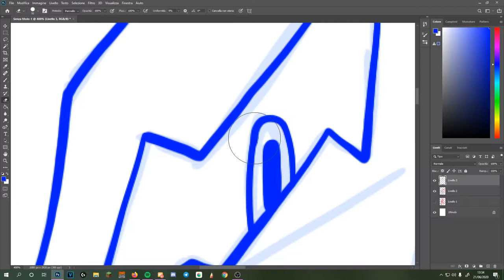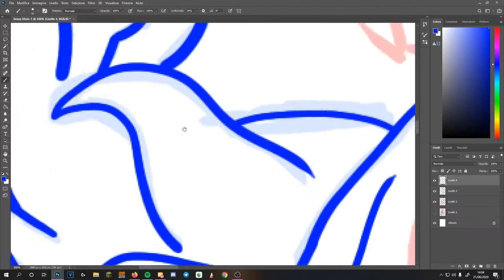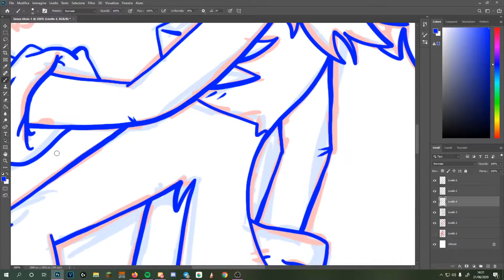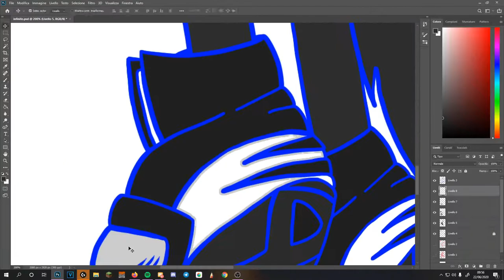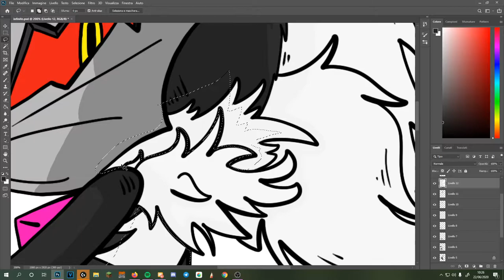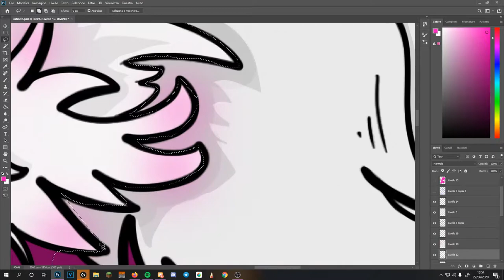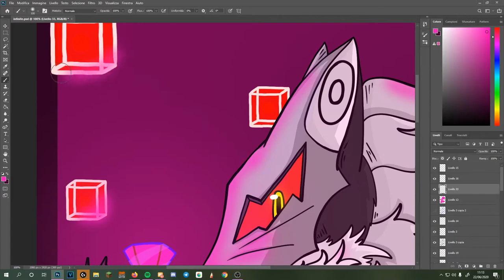La Furia Di INFINITE! | ☆SpeedPaint☆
I'M COMING AT YOU LIKE A TIDAL WAVE!🌊🌊
Vuoi offrirmi un caffè? Fammi una donazione!

Canzone usata/Song that i used:
-Infinite - Sonic Forces [OST]
La descrizione non è palesemente rubata da il mio buon caro MARCO :D